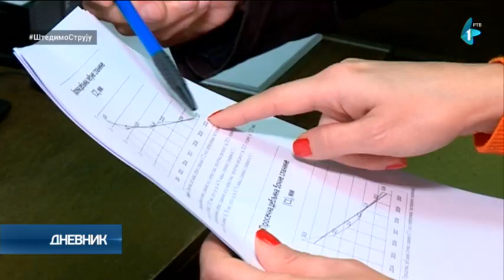Skupi inputi - stočari na granici isplativosti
U Šatrincima, prema rečima stočara, klaničari otkupljuju tovljenike, po ceni od najviše 260 dinara po kilogramu žive mere, što je, kako ističu, niska cena, imajući u vidu skupu stočnu hranu i ostale troškove u proizvodnji tovljenika. Otkupna cena bi trebalo,kako kažu, da bude oko 300 dinara po kilogramu ,da bi se poslovalo rentabilno.